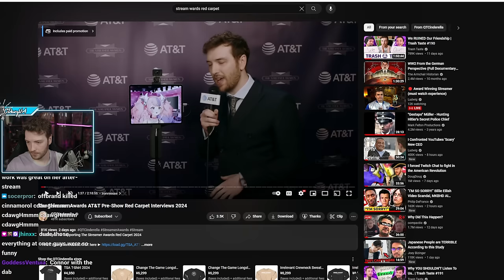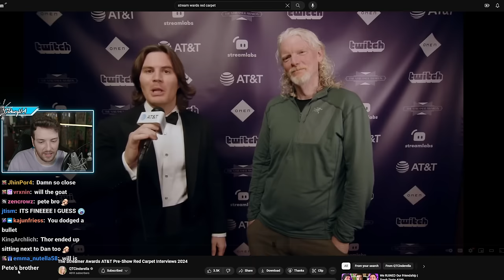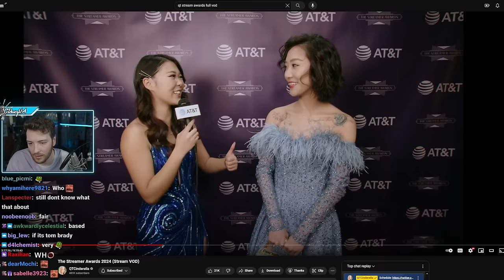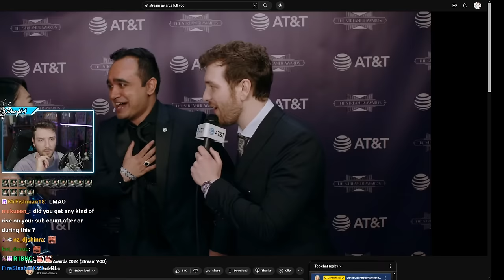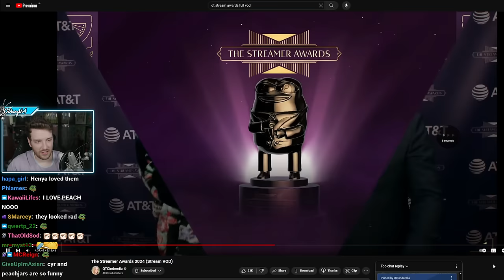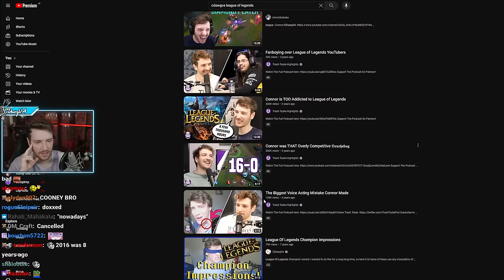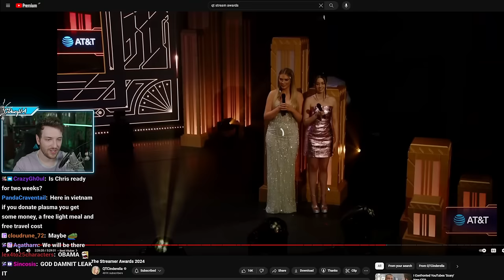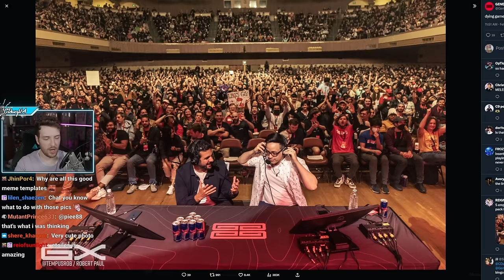Connor Yappin' About The Streamer Awards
"TELLING ALL ABOUT THE STREAMER AWARDS!" was originally streamed on [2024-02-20].

Channel's uploads & thumbnails by:
junxeno